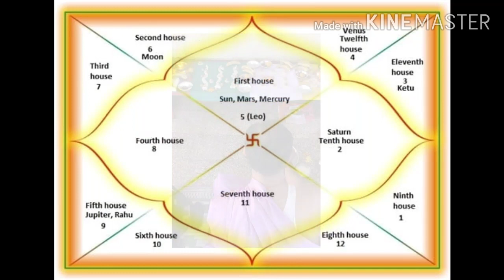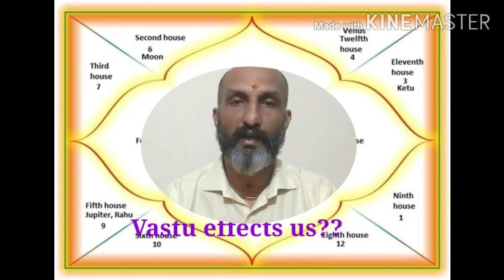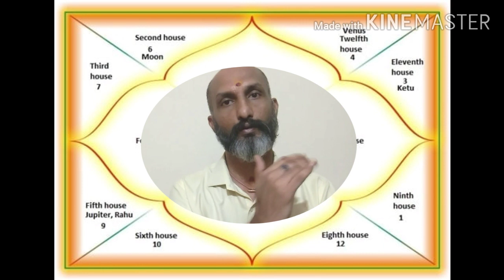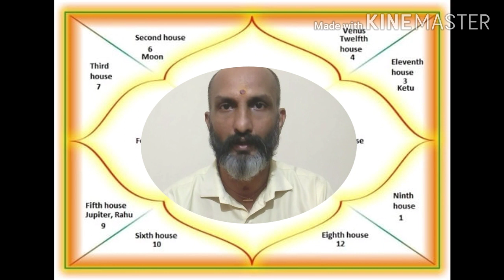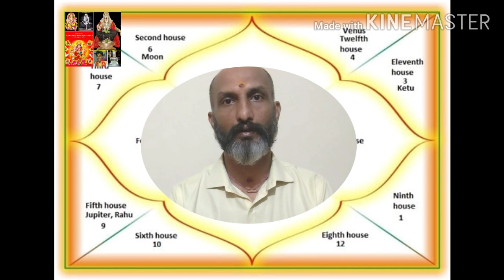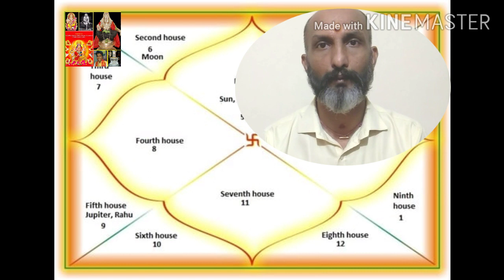Janiye Vastushastra ko ek alag nazriye se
Vastushastra introduction and basic information. Is it important in our life or is it necessary to do and the effects in our life. Also is it applicable to all places and the remedies of vastushastra and astrology will work or not??

For Consultation send me your Vastu (House)layout. (charges applicable)

For Astrology send me your birth details on Whattsapps only (no calls please)